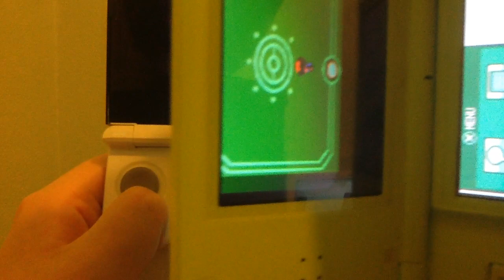Pokémon HeartGold: Episode 27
The gym leader sits between us and our 4th badge, with a strong member on our team, he will have no trouble in this battle.